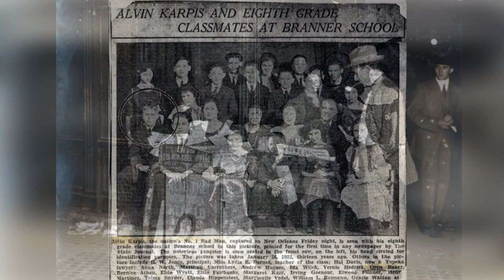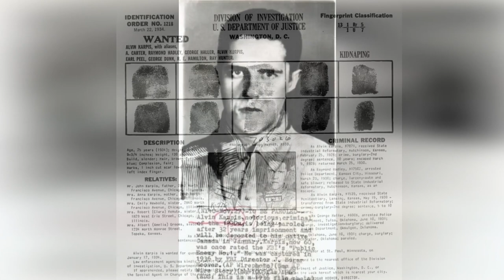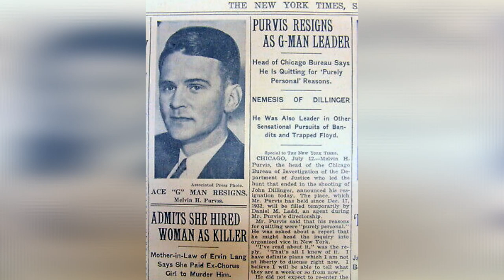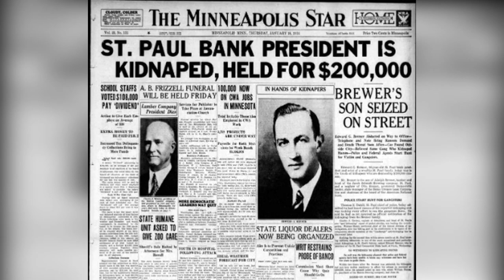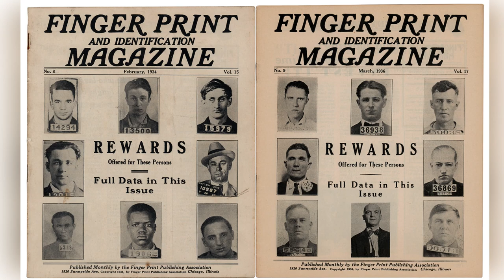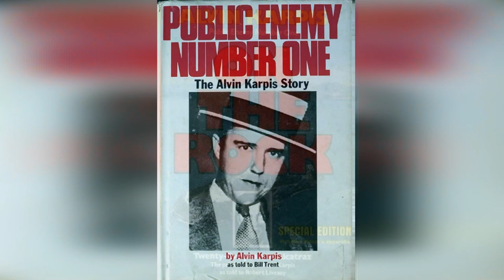ALVIN KARPIS Jaw-Dropping Facts. TOP-13 [ALCATRAZ Prisoner]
Are you ready to dive into the intriguing world of crime and the notorious figure Alvin Karpis? Look no further! In this gripping video, we unveil 13 shocking and captivating facts about Alvin Karpis, shedding light on his criminal activities, audacious escapes, and notorious reputation.

Uncover the astonishing life of Alvin Karpis, one of the most feared criminals of his time. Learn about his involvement in the infamous Barker-Karpis Gang, a ruthless group responsible for a string of violent crimes, bank robberies, and kidnappings that sent shockwaves throughout the nation.

Delve into the shocking details of Karpis' criminal career, including his role in the kidnapping of a prominent businessman, his daring escapes from multiple prisons, and his constant evasion of law enforcement. Discover the cunning tactics and audacity that allowed Karpis to remain at large for an extended period, making him a legend in the criminal underworld.

Explore the dark and dangerous world of organized crime during the Prohibition era and the notorious figures that Karpis associated with. Uncover the shocking alliances, rivalries, and power struggles that shaped his criminal empire, and learn about the brutal methods employed by Karpis and his gang to maintain control and instill fear.

Witness the gripping tales of Alvin Karpis' encounters with law enforcement, his brushes with the FBI, and the relentless pursuit to bring him to justice. From high-profile shootouts to daring heists, Karpis' criminal exploits will leave you astonished and captivated.

Join us as we unravel these 13 shocking facts about Alvin Karpis, offering a glimpse into the dark underbelly of crime during a tumultuous era in American history. Whether you're a true crime enthusiast or simply fascinated by compelling stories, this video is sure to keep you on the edge of your seat.

Prepare to be mesmerized by the gripping narrative of Alvin Karpis' life, as we delve deep into his shocking deeds, audacious escapes, and notorious legacy. Don't miss out on this opportunity to explore the intriguing and thrilling world of one of the most infamous criminals in American history.

So, sit back, buckle up, and get ready to immerse yourself in the shocking and captivating world of Alvin Karpis. With 13 shocking facts awaiting you, prepare to be astounded, fascinated, and gripped by the incredible stories that surround this notorious figure. Get ready for an unforgettable journey through the dark side of American crime history.